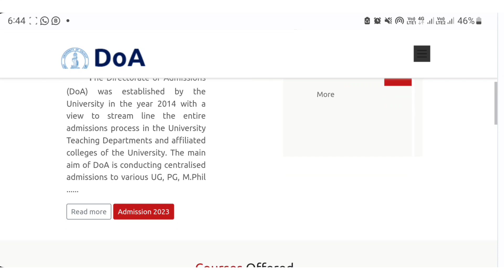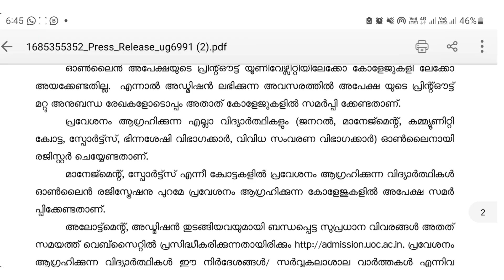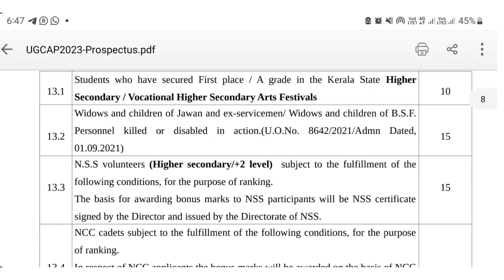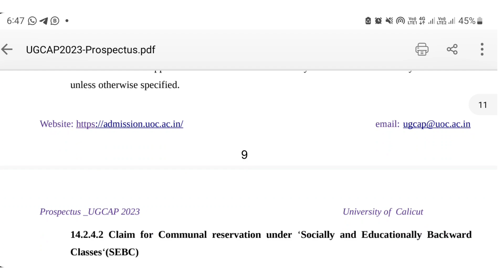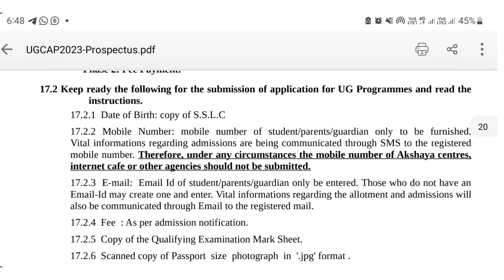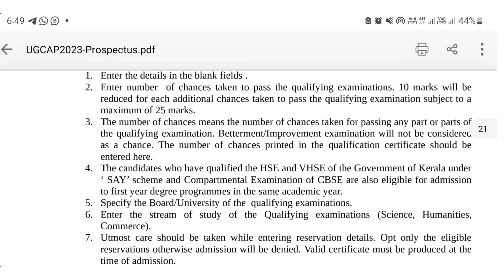Calicut university UG admission 2023, തുടങ്ങി,Apply Online, Calicut university Degree admission 2023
Calicut University UG admission Apply Online 2023

Calicut University Degree Admission Course and College List 2023